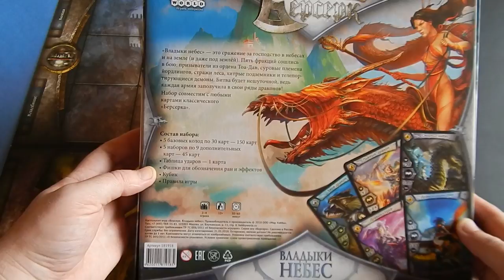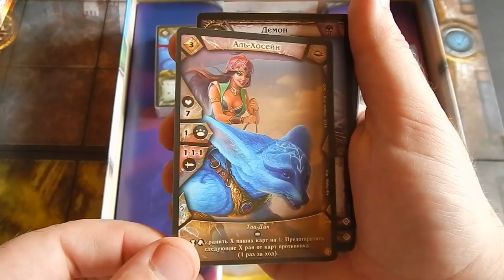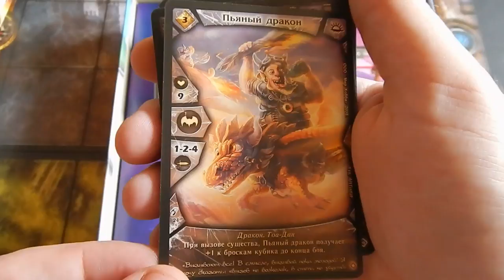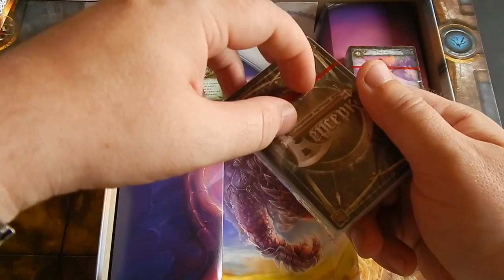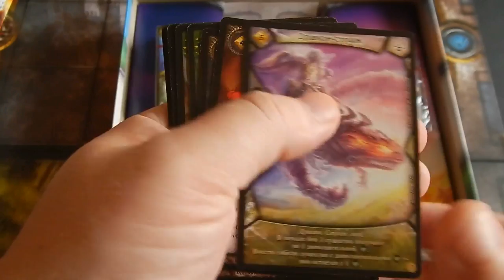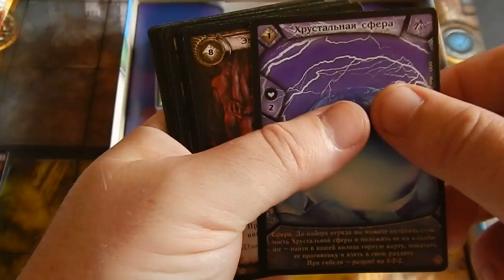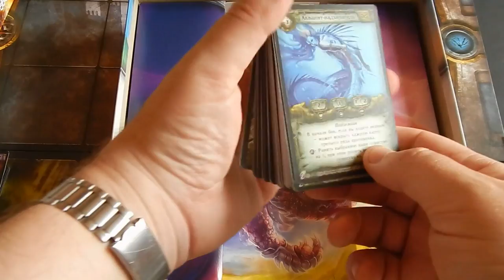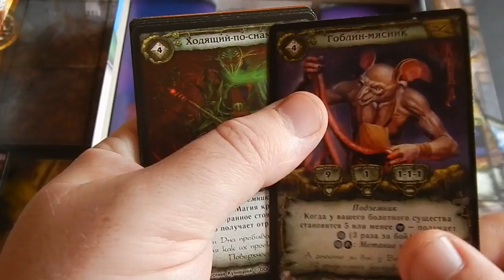Берсерк Владыки небес.Обзор и распаковка настольной игры, новинка 2018.